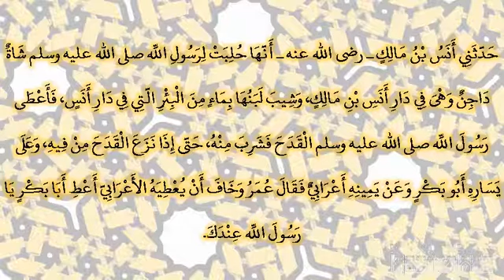2352 أنها حلبت لرسول الله شاة داجن وهي في دار أنس بن مالك ‏‏‏‏‏‏وشيب لبنها بماء من البئر التي صحيح ا